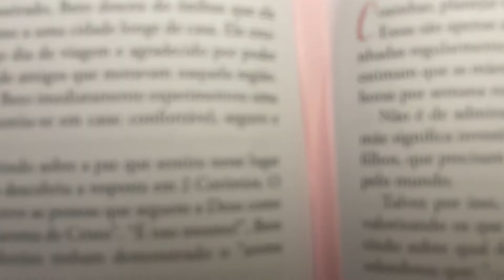Pão Diário | Deus me Vê-Livrarias Família Cristã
Editora RBCISBN
Acabamento Brochura
Idioma Português